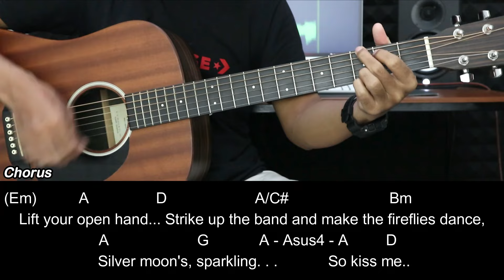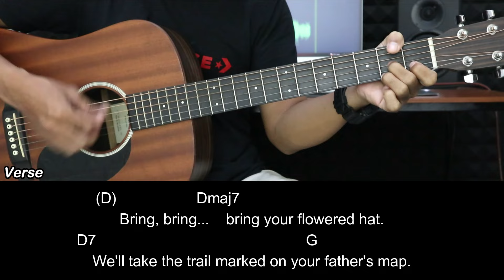Kiss Me - Sixpence None The Richer | EASY Guitar Tutorial with Chords / Lyrics - Guitar Lessons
Kiss Me - Sixpence None The Richer | EASY Guitar Tutorial with Chords / Lyrics and Strumming Patterns -  Guitar Lessons